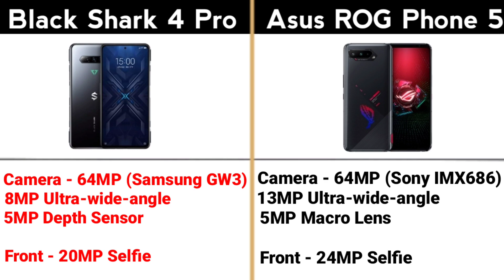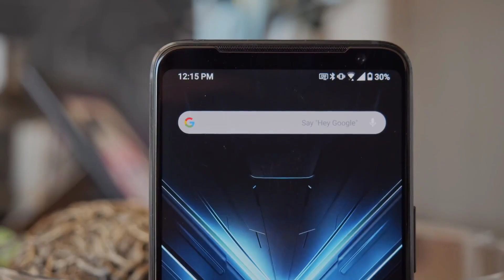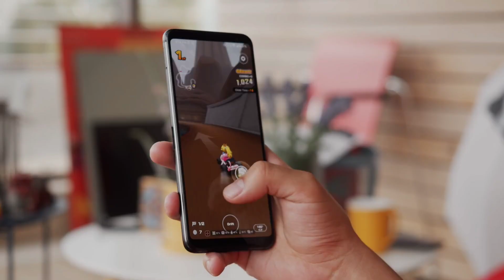Asus ROG Phone 5 vs Black Shark 4 Pro | Best Gaming Phone Under ₹50,000 | Which One is the Best.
Asus ROG Phone 5 vs Black Shark 4 Pro | Best Gaming Phone Under ₹50,000.

Your Quaries

Asus rog phone 5 versus black shark 4 pro
Asus rog phone 5 versus
Asus rog phone 5
Asus rog phone 5 pubg test
Asus rog phone 5 vs iphone 12 pro max
Black Shark 4 Pro vs Asus ROG phone 5

Video Highlights
Black Shark 4 Pro vs Asus ROG Phone 5 Design: 00:32
Black Shark 4 Pro vs Asus ROG Phone 5 Weight: 00:49
Black Shark 4 Pro vs Asus ROG Phone 5 Display: 01:08
Black Shark 4 Pro vs Asus ROG Phone 5 Camera: 02:21
 Black Shark 4 Pro vs Asus ROG Phone 5 Processor: 03:08
Black Shark 4 Pro vs Asus ROG Phone 5 Ram & Rom: 04:06
Black Shark 4 Pro vs Asus ROG Phone 5 Battery: 04:24
 Black Shark 4 Pro vs Asus ROG Phone 5 Price: 04:44

Today In This Video we Will talk About Black Shark 4 pro vs Asus ROG Phone 5 -Specification & Price.

My Gadgets :-
1.My DSLR Camera
2. My Microphone
3. My Studio Lights
4. My Laptop
5. My Tripod
6. My Vlog Camera
7. My Smartphone
8. My Studio Green Screen
9. My Studio Wallpaper